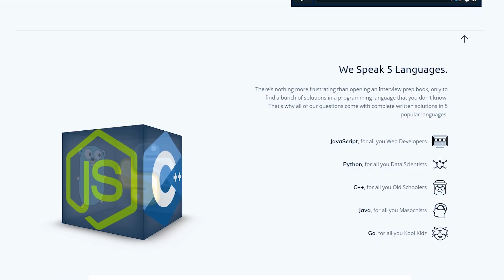5 Things To Avoid In Coding Interviews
Want to succeed at every single coding interview? Use this advice!

Here are 5 tips on what to avoid doing in a technical interview and advice on what to do instead. Ace every single interview and get the dream programming job!

MY YOUTUBE GEAR:
Main camera
Second camera
Sound recorder
Indoor Lights

MY COMPUTER SETUP:
Macbook Pro 15 inch